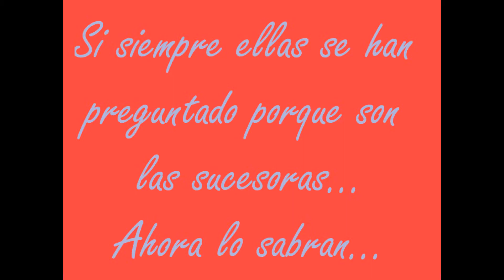Pretty Cure The True of the Light Trailer 1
es la 1ª pelicula de Pretty Cure Leyends of the Light,la segunda sera The Leyend of the Sky.
El trailer de The Leyend of the Sky lo subire otro dia,despues de la 1ª peli.
Puede que cambie la fecha de la peli,pero no es muy seguro.
Espero que os guste el trailer :)